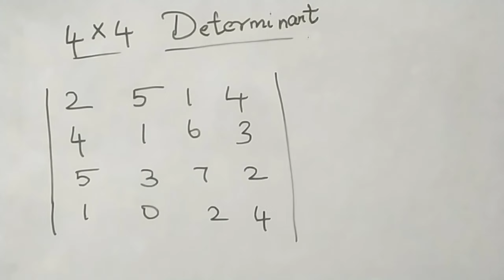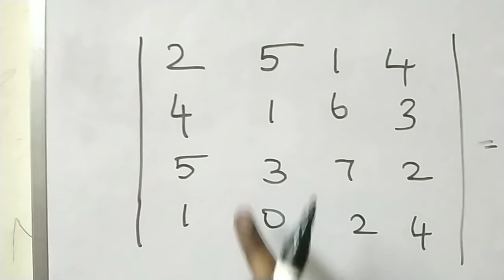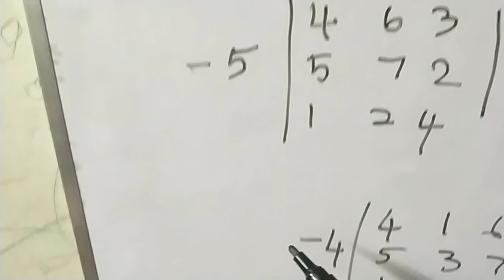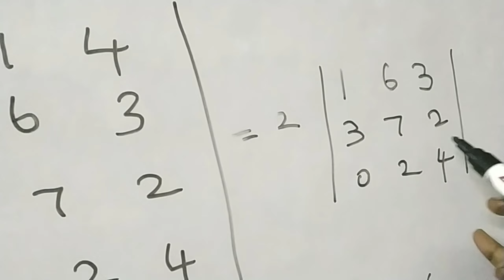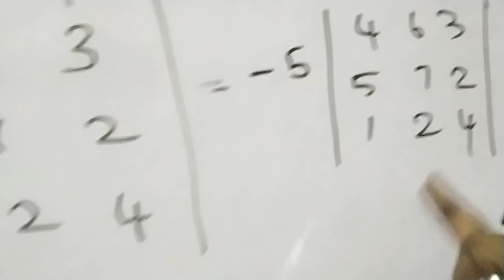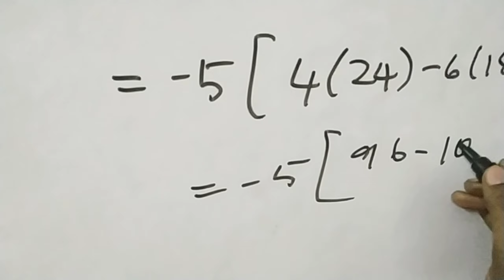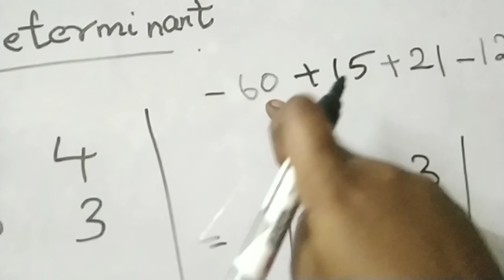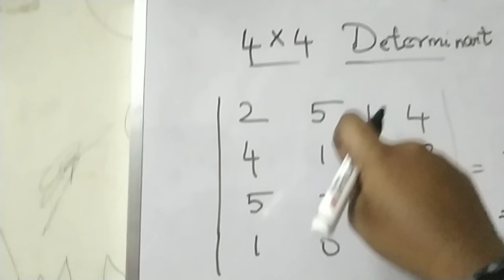4 X 4 DETERMINANT | MATRIX | TAMIL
Hii guys..
In this video you will understand how to solve 4 x 4 determinant matrix in tamil
any doubts you can mention in the comments 💯